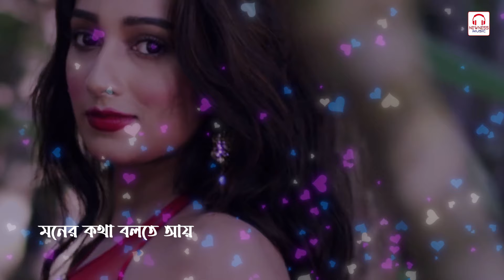Ke Tui Bol Status Video ( Lyrics) | Bangla Ringtone | Download Link | Newness Music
Original Song Credits:

Film: Herogiri
Song: Ke Tui Bol
Singer: Arijit Singh
Lyrics: Prasen

Director: Ravi Kinagi
Screenplay & Dialogues: N K Salil
Cast: Dev, Koel Mallick, Mithun Chakraborty & Sayantika Banerjee
Editor: Md. Kalam
DOP: Kumud Verma
Choreographer: Baba Yadav
Executive Producer: Sandeep Sathi
Presenter: Nispal Singh
Produced by: Surinder Films Pvt. Ltd. ( Surinder Films)

Instrumental  Credits:
Keys and Programming: Rony Bhattacharya
Produced By Newness Music